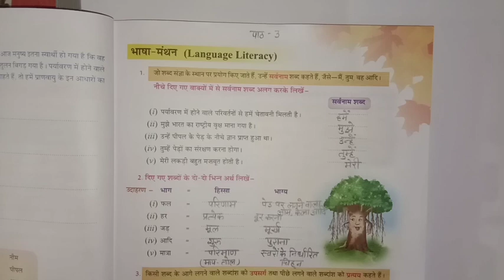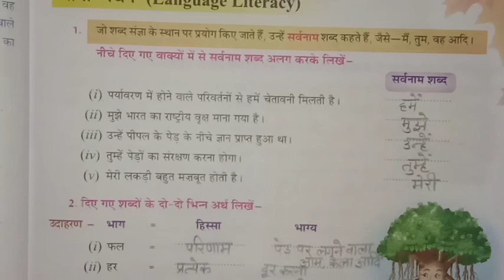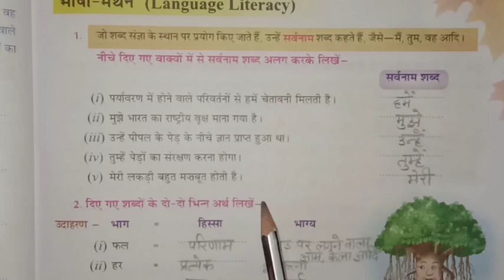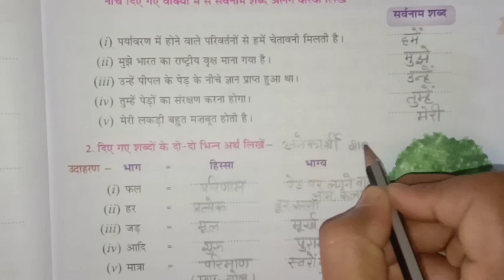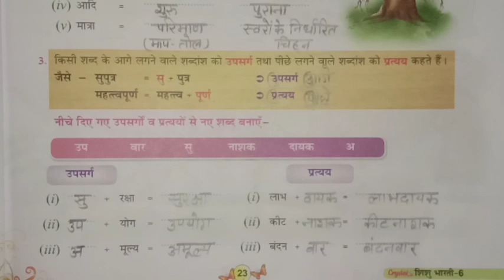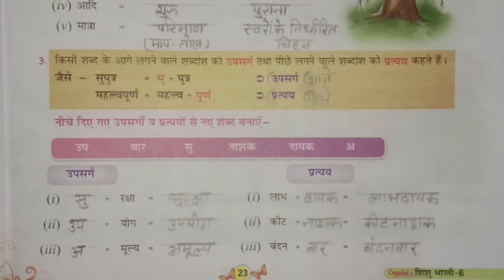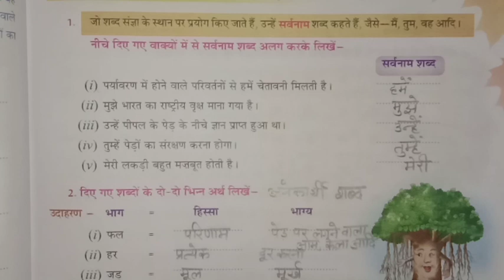6th हिंदी 14.05.2020 पाठ-3 अभ्यास-कार्य(भाषा-मंथन)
🌲-जीवन का आधार